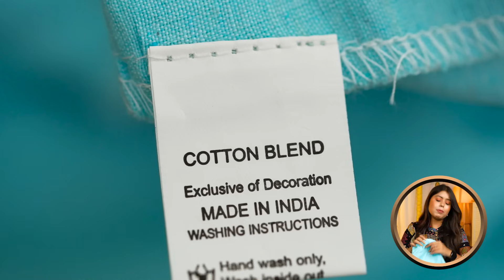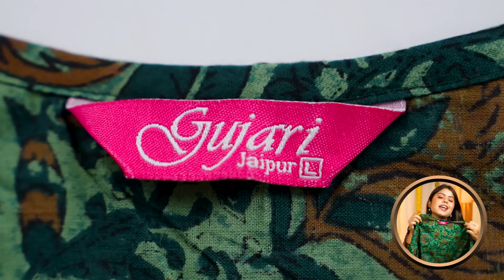Flipkart Suit/Anarkali Kurti Set For Women/Girls | Festive Kurta-Set Haul Try-On 2024 | Priya Pandey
Rashora Solid, Self Design, Woven Anarkali Kurta, Bottom & Dupatta Set (Yellow)

Shivaradhya Designers printed anarkali kurta, pant, dupatta set Printed Anarkali Kurta, Bottom & Dupatta Set (Grey)

Hirvanti Fashion Shassa Floral Print, Self Design Kurta, Palazzo & Dupatta Set (pink)

Intro: 0:00
Jompers Printed Kurta, Palazzo & Dupatta Set For Women/Girls: 0:14
Rashora Solid, Self Design, Woven Anarkali Kurta, Bottom & Dupatta Set For Women/Girls: 2:46
 VijayGarments Women Pure Cotton Kurti Pant Dupatta Set (Green): 4:38
Shivaradhya Designers printed anarkali kurta, pants, dupatta set Printed Anarkali Kurta, Bottom & Dupatta Set For Women/Girls: 6:46
Hirvanti Fashion Shassa Floral Print, Self Design Kurta, Palazzo & Dupatta Set For Women/Girls: 8:58
Conclusion: 10:43